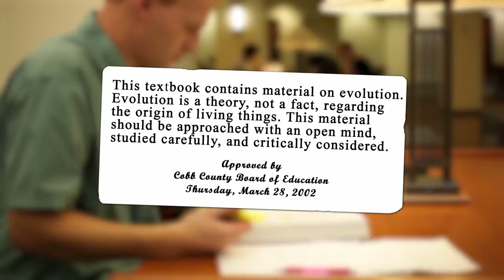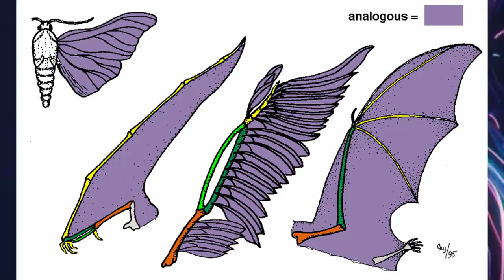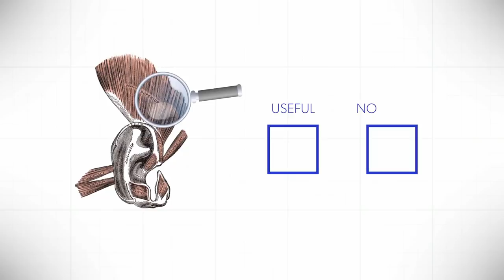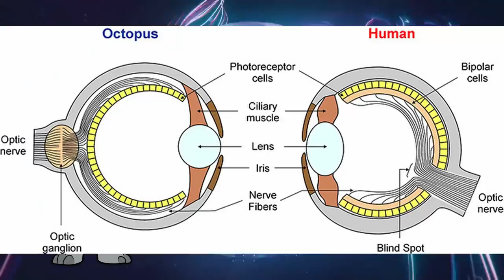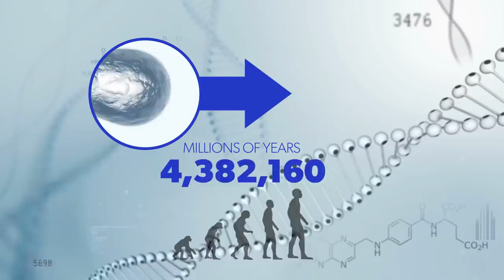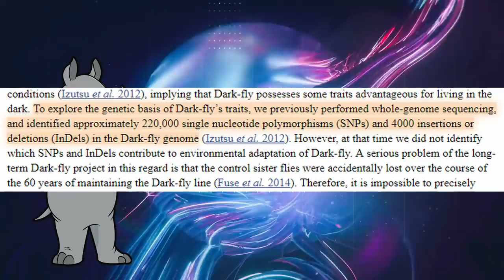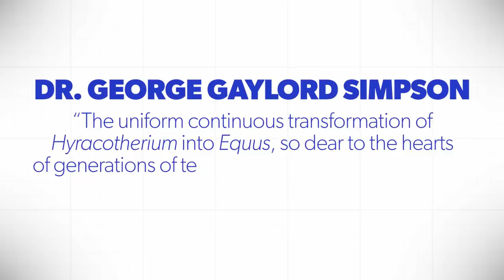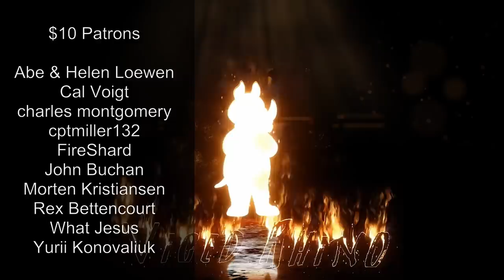Four Misunderstandings and Two Examples Prove Evolution Wrong, Apparently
Kyle Butt of World Video Bible School thinks that his misunderstanding of vestigial organs, homology, fossils, and mutations will, when combined with the two examples of peppered moths and horse evolution, prove that evolution isn't real.

Persistent unilateral nictitating membrane in a 9-year-old girl: A rare case report